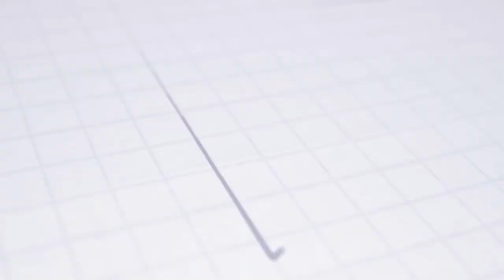ASTV PRESS CONFERENCE | Juraj Jarábek | FL | AS Trenčín - MFK Skalica 3:1 (0:0)